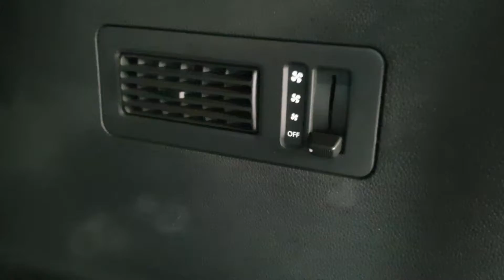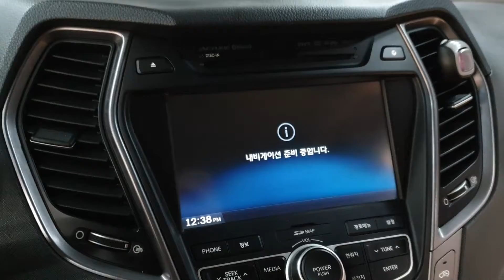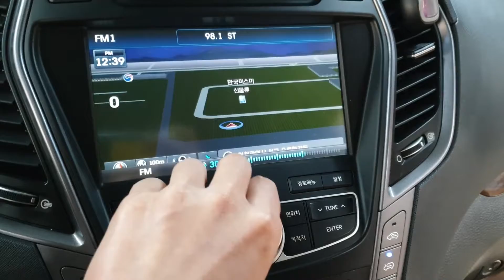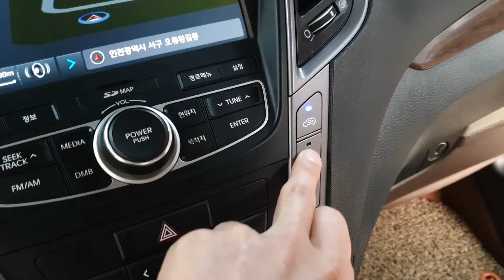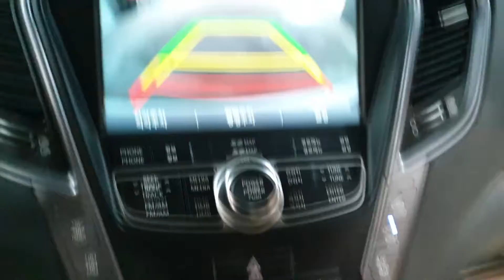SANTAFE 2013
014655